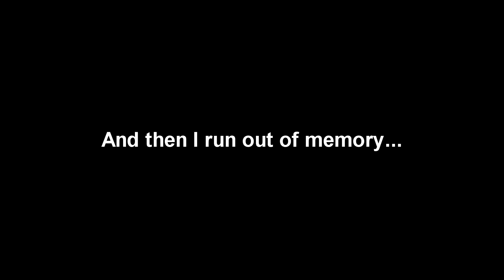LINERUNNER ON THE RUN - #23 (RCRP)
Roleplay or collect paycheck? That is the question.